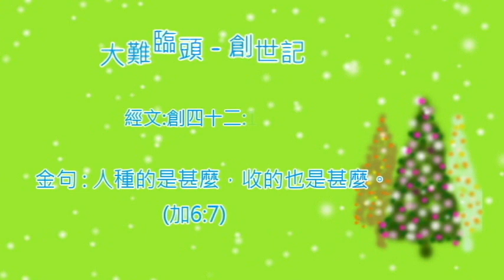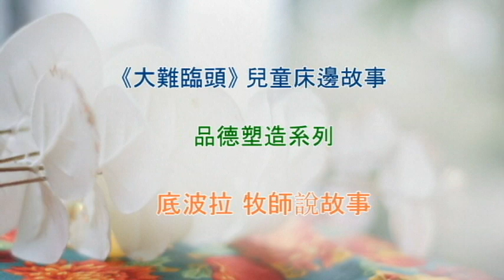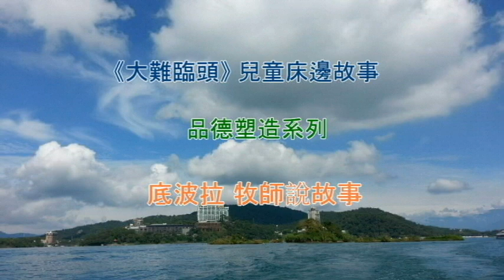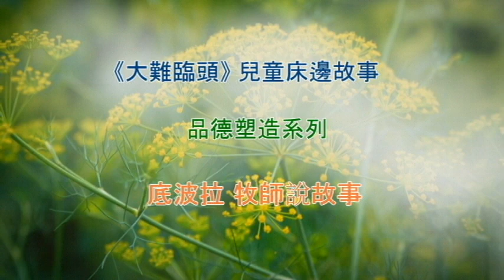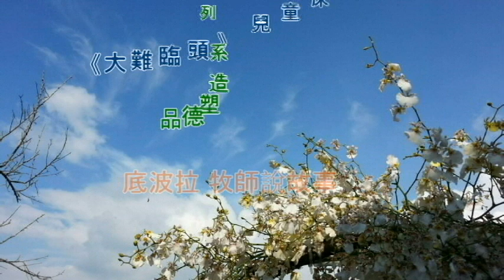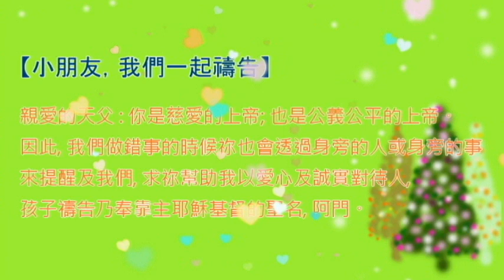《三棵小樹苗》兒童聖經床邊故事----品格塑造系列 (創世記42) 大難臨頭。孫揚光、吳淑玲牧師編著。恩泉更新協會製作。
《三棵小樹苗》兒童聖經床邊故事 品格塑造系列 『創世記』。
《三棵小樹苗》系列故事是由孫揚光、吳淑玲牧師編著。
        內容以聖經『創世記』的故事為主要體裁。
        目的是為了幫助兒童建立良好的品德, 盼望在廿一世紀裡引領
        我們的下一代在聖經的故事中找回上帝心意。

《經文》創世記四十二:1~26
《金句》人種的是甚麼，收的也是甚麼。(加6:7)

底波拉/ 吳淑玲牧師說故事, 鋼琴: 孫羚
恩泉更新協會製作

⟜  恩泉資訊｜
恩泉更新協會網站►►